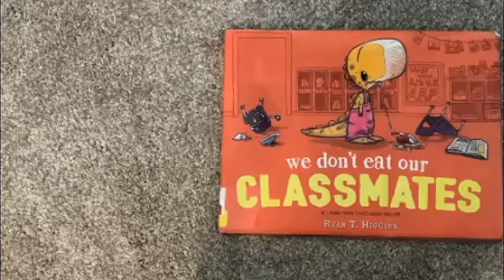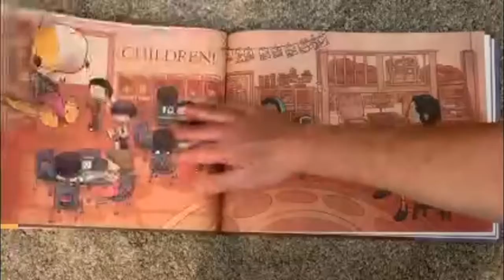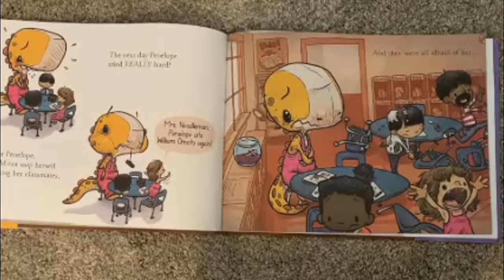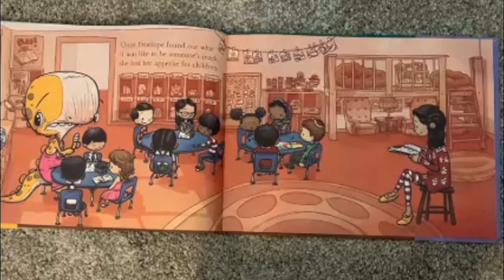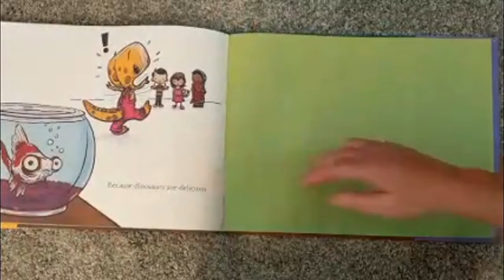Mrs. Rebensdorf Story hour- #4- We Don't Eat Our Classmates